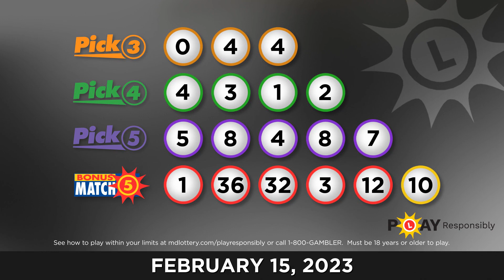Maryland Lottery Evening 02/15/2023